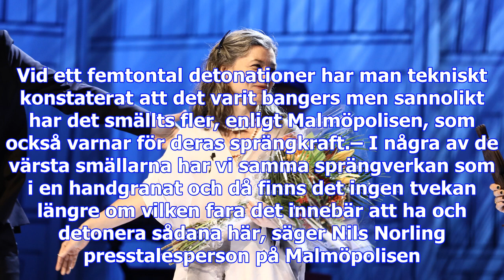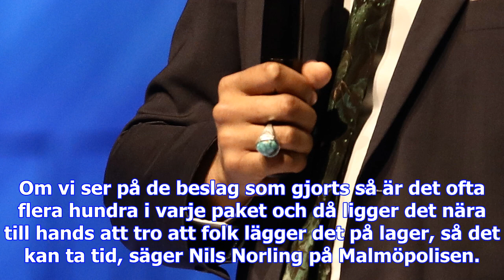1.100 bangers beslagtagna på posten i malmö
1.100 bangers beslagtagna på posten i malmö
– Det tycker vi är ett oerhört bra resultat. Det är 1.100 potentiella smällar som vi har hindrat frå...